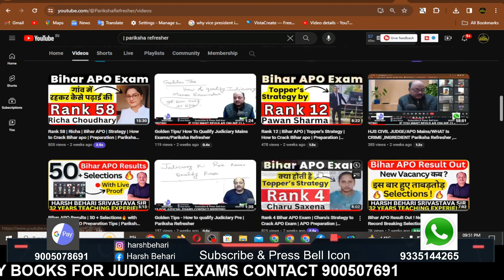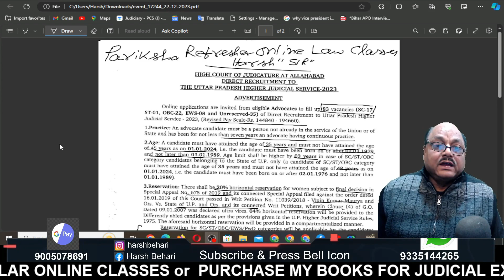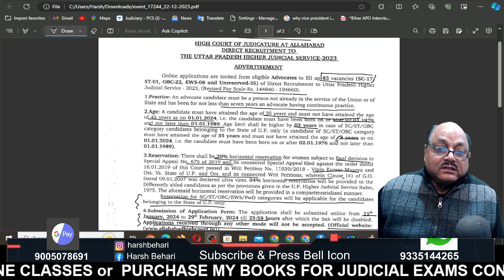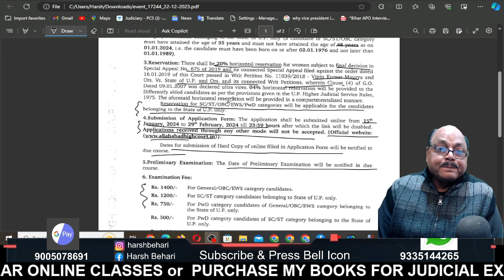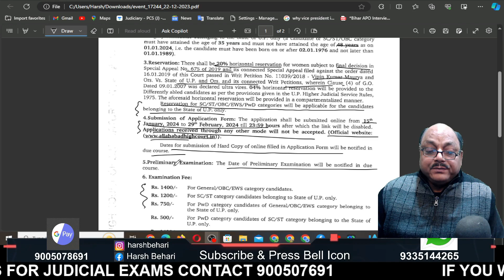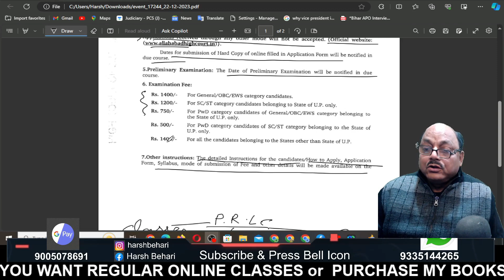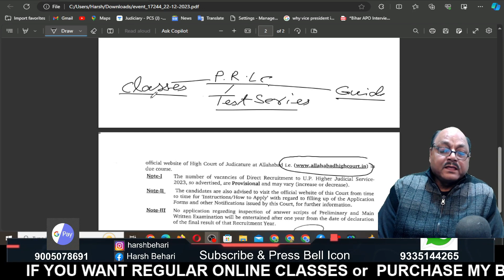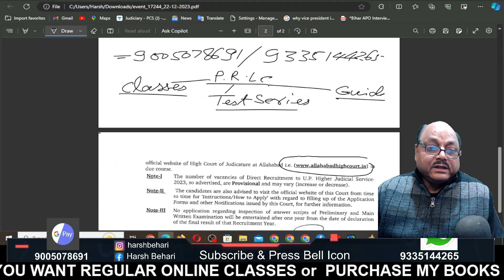UP HJS Vacancy Out !! UP Judiciary | Preparation | Strategy | Books | Pariksha Refresher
In this video you will get to know about UP HJS Vacancy Out !!  UP Judiciary | Preparation | Strategy | Books | Pariksha Refresher By Harsh Behari Srivastava Sir who has 31 years of teaching experience.

Bihar HJS Vacancy Out !!  Bihar Judiciary | Preparation | Strategy | Books | Pariksha Refresher

-Law Coaching
-Class 11 or 12 legal studies
-Clat (legal)
-My handwritten legal books

 / harsh.behari.3